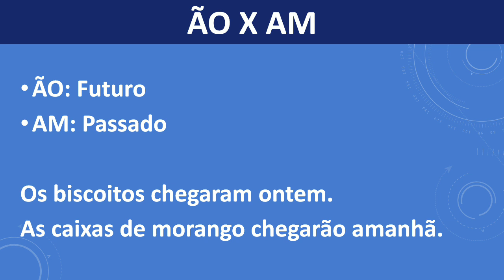COMO DIFERENCIAR? ÃO x AM | PORTUGUÊS EFICIENTE